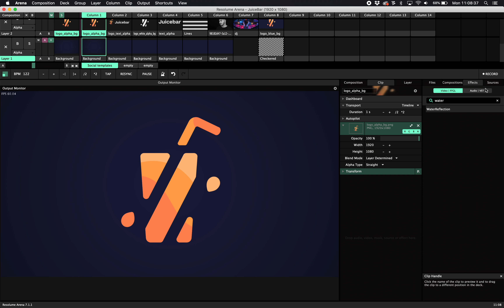Resolume Plugin: WaterReflection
This video show you how to use the WaterReflection plugin in Resolume with JuiceBar.

Adds a water like reflection to your clip. Handy if you are looking for some more dynamics in your static images, or to just have this as a mask. You can toggle between the use of a color or as Alpha, making the water transparent.